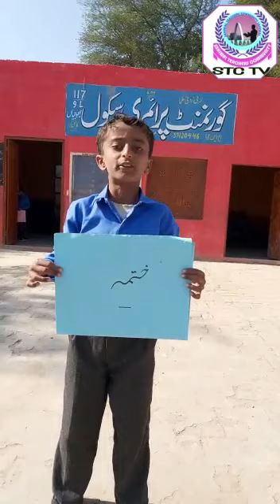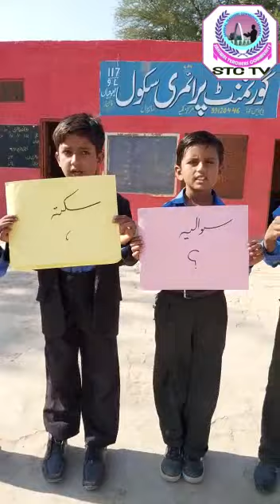LND Urdu Class 3 very interesting Activity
STC Tv Is Sahiwal Teachers Community Tv